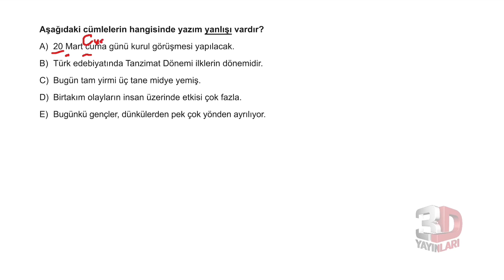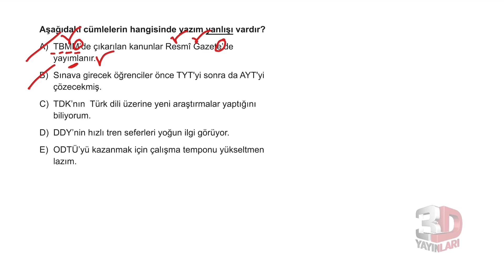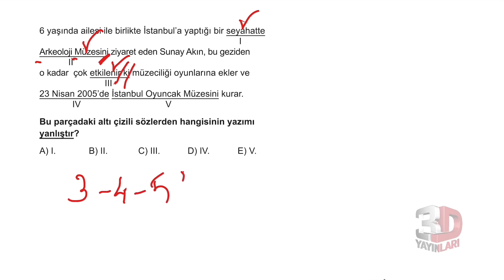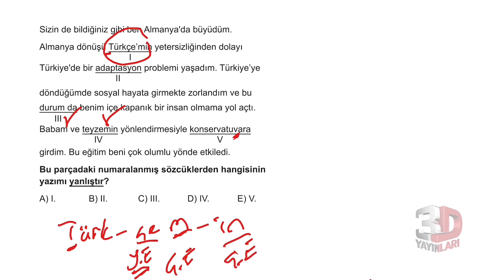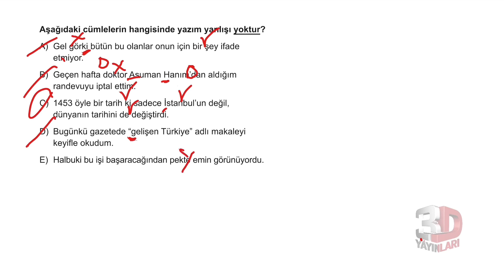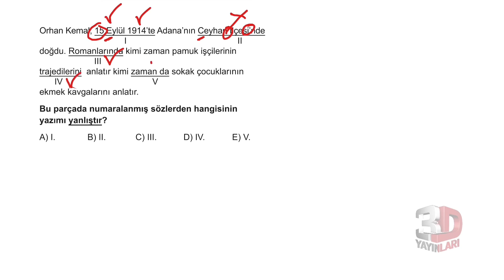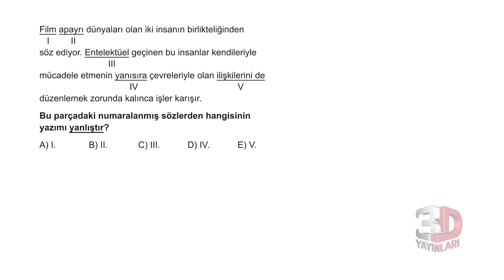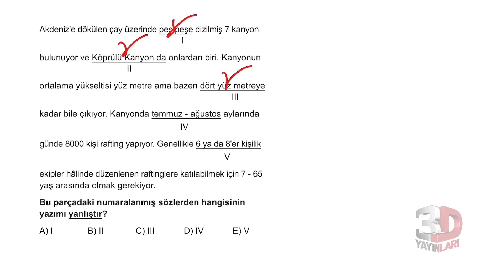TYT Türkçe Soru Bankası Bölüm 3 Test 6